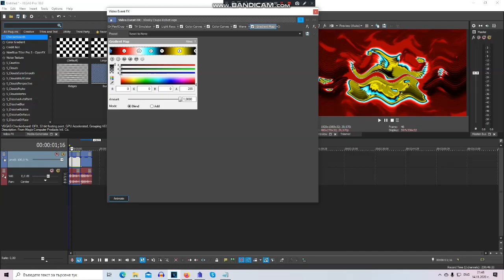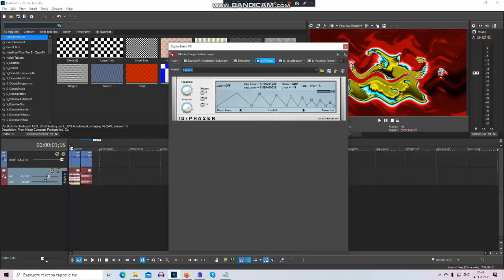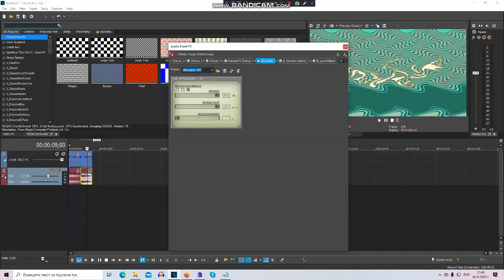(EXTREMELY FORGOT TO UPLOAD/REQUESTED) How To Make 43.0 And 44.0 Wavey DUH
Requested By @PetroVyrsyljak And TheIPhoneMediaLogoMaker562 / TAMUSAEVM HD.